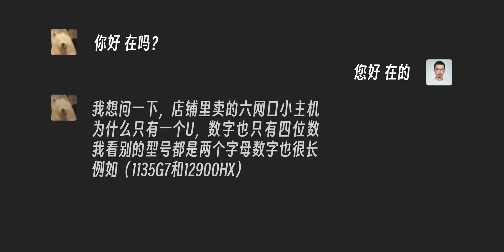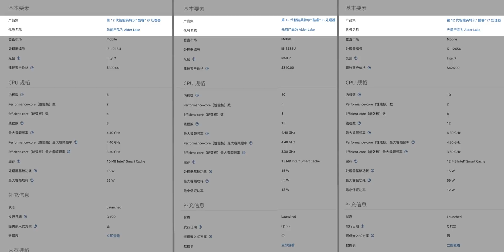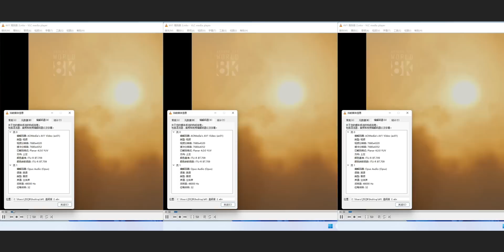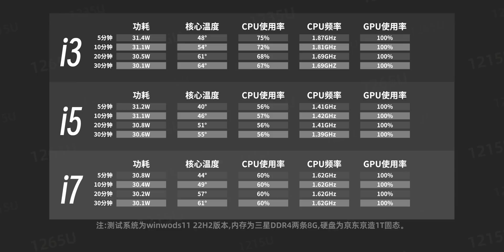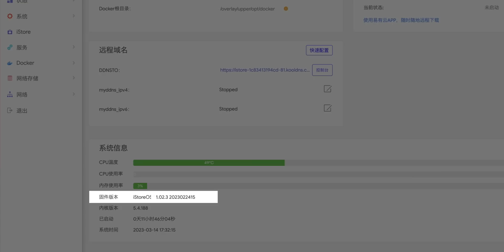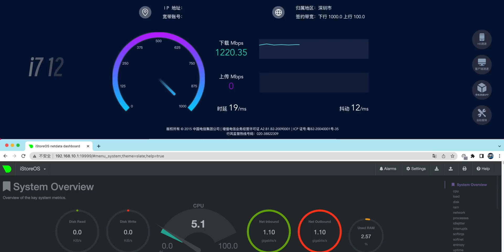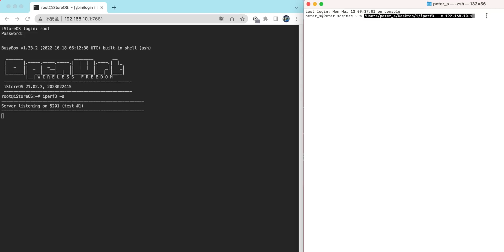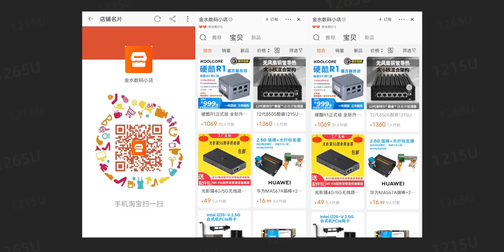12代酷睿U系列天花板/intel高性能六网口i3 1215U/i5 1235U/i7 1265U小主机全网首测（CC 字幕）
N6000(领券629)/N4500(领券398)